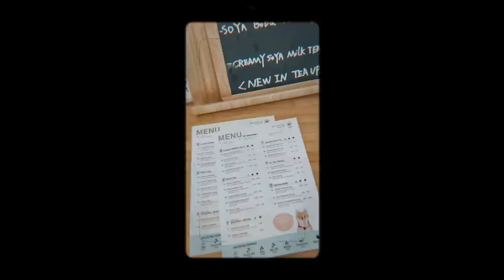Enkel tweedehands kleding dragen (weekend editie) ♻️✨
In deze video neem ik jullie mee in mijn weekend (vrijdag - zaterdag en zondag) en deel ik mijn tweedehands outfits met jullie! *Deze video is in samenwerking met Ana Luisa. ✨